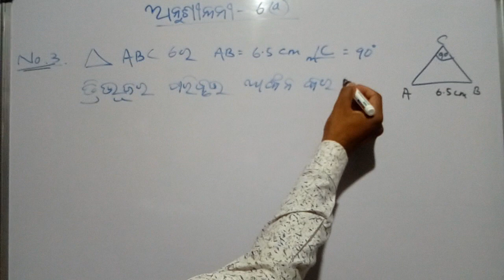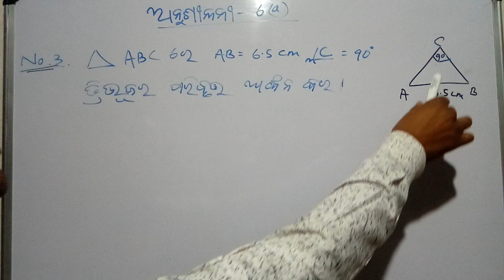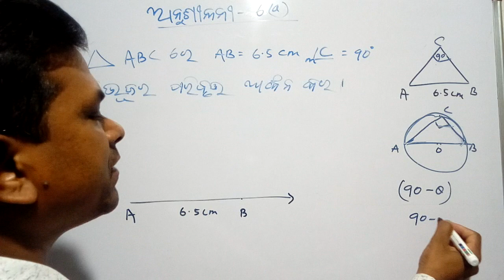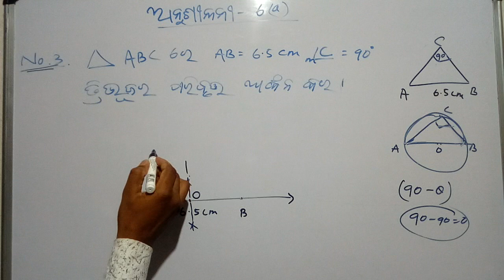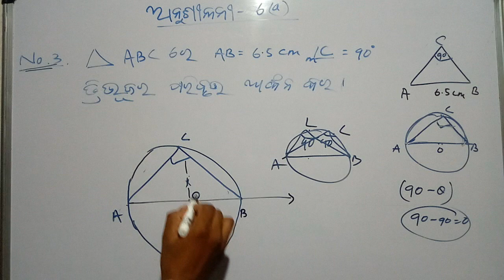Class -10 construction exercises-6 (a) No-3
ଅଙ୍କନ ଶ୍ରେଣୀ-ଦଶମ 6(a)No-3